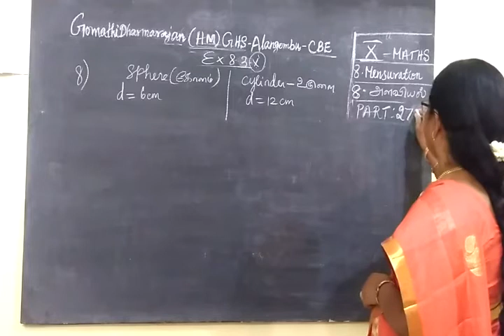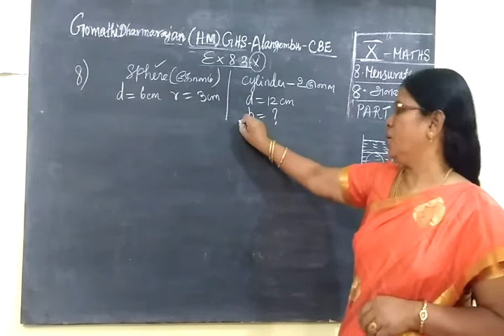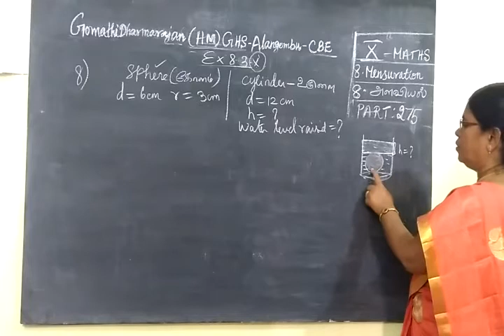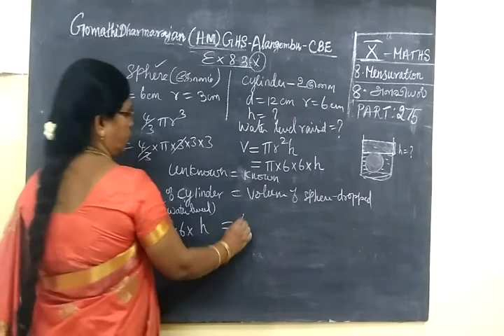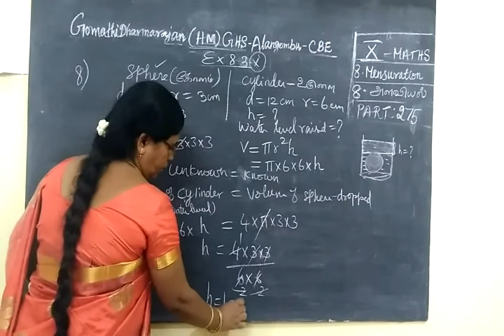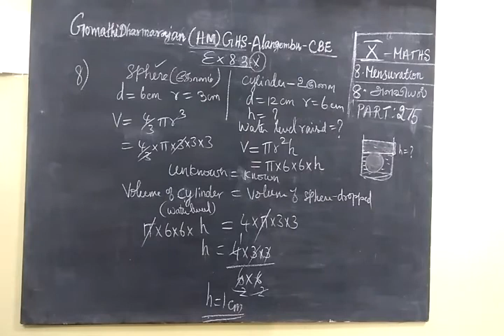10th Maths [Part-275]] Mensuration Ex 8.3-8 Gomathi dharmarajan HM CBE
10th Maths [Part-275]] Mensuration Ex 8.3-8
Gomathi dharmarajan HM CBE
பத்தாம்வகுப்பு  அளவியல்